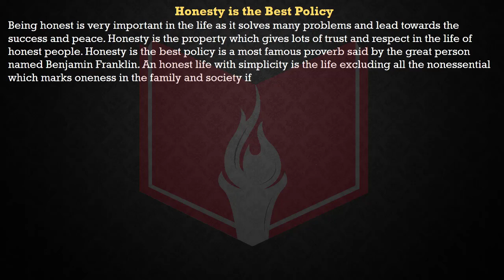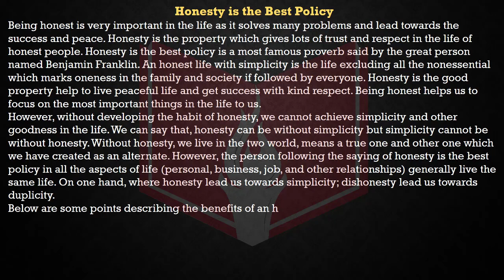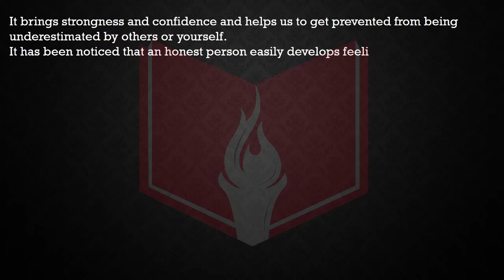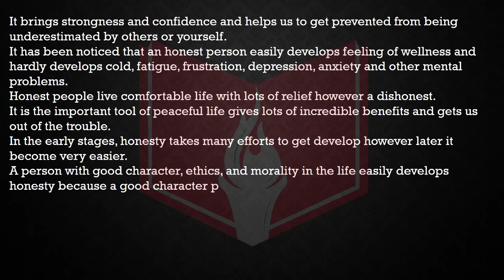Honesty is the Best Policy Essay Essay on Honesty is the Best Policy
In this video, you will learn that how to write an essay on Honesty is the Best Policy proverb.

We’re dedicated to giving you the very best of Knowledge of all kinds of study material, with a focus on School, College, and University-related stuff.